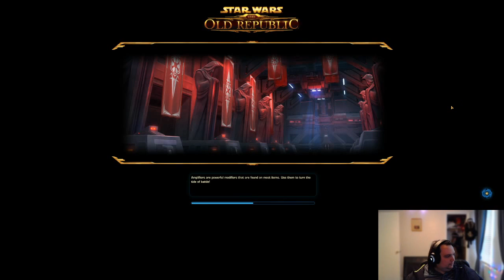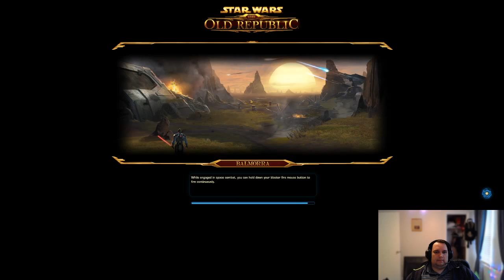Star Wars: The Old Republic! Imperial Sniper Play-through Ep3: Missions for the Dark Council